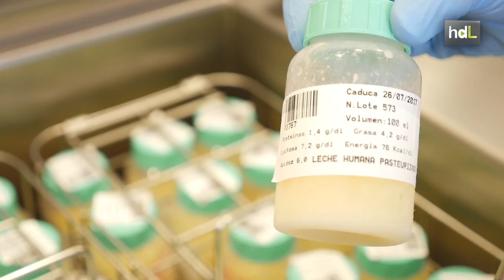HDL Bancos de leche materna: una donación de vida y esperanza para los bebés prematuros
El Hospital Virgen del Rocío, en Sevilla, ha puesto en marcha un Banco de Donación de Leche Materna, el segundo en Andalucía tras el de Granada. Allí se almacena el más preciado alimento para bebés prematuros y otros recién nacidos que sufren graves patologías. Cuando sus madres no pueden alimentarlos con su propia leche, otras mujeres solidarias con excedente donan la suya para ayudar a que salgan adelante. En España existen doce bancos de leche humana. Cada año, unas 1.500 mujeres donan 7.000 litros de leche que alimentan en sus primeros días a 2.000 niños.